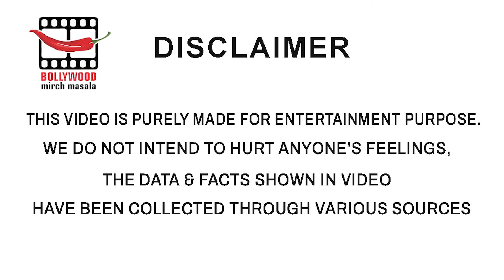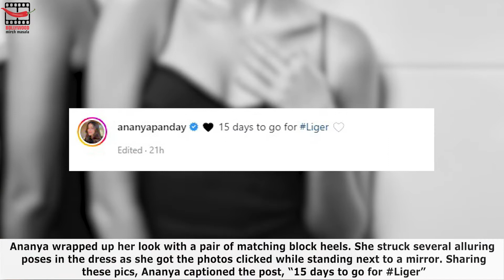Ananya Panday Sports Chic Outfit of a Cut Out Dress With Sneakers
Ananya took to her Instagram space and shared a slew of new monochrome photos. Have you seen them yet?